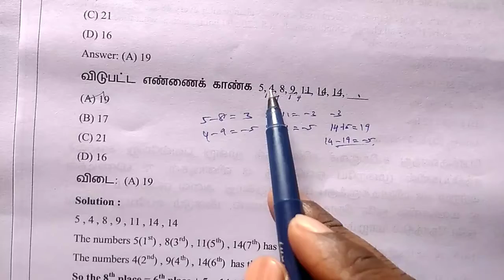Tnpsc / maths / perivous question